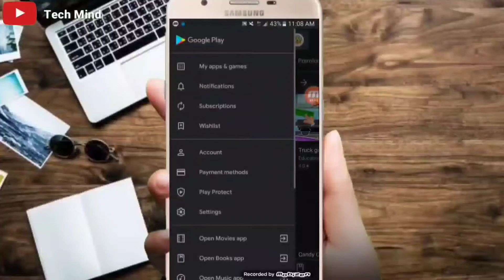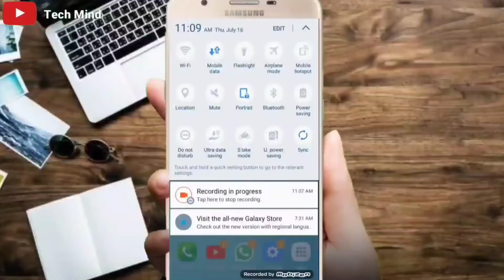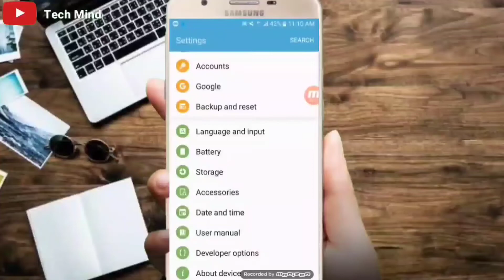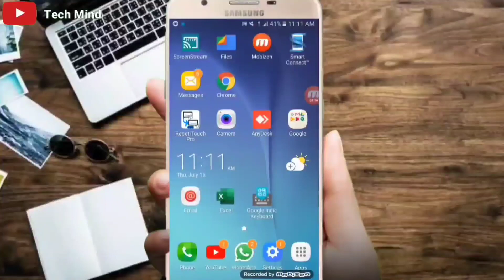how to boost speed of android phone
dosto is video ki mdd se aap apne android wale phone ka speed badhaa sakte ho